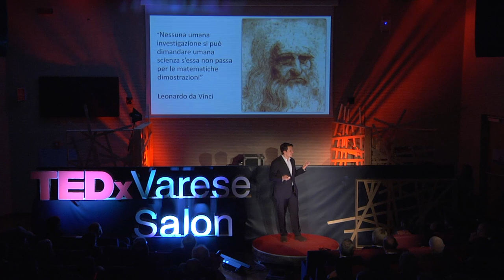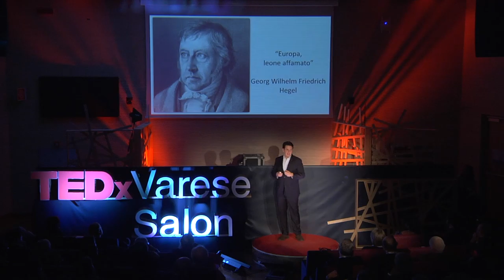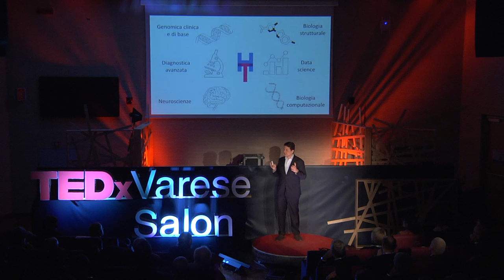La sfida italiana per migliorare la salute del genere umano | Marco Simoni | TEDxVareseSalon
Nell’area che ha ospitato Expo Milano 2015 sta nascendo un distretto della scienza e dell’innovazione. Al suo interno, Human Technopole opererà come nuovo istituto di ricerca italiano sulle Scienze della Vita. Il presidente Marco Simoni ne spiega la missione: sviluppare attività di ricerca per una medicina e una nutrizione personalizzate per contrastare il cancro e le malattie neurodegenerative grazie alla genomica e ai big data, rispondendo alla sfida del miglioramento e della protezione della vita dell’essere umano e rinforzando la tradizione italiana di tenere insieme cultura, civiltà e umanità con innovazione, tecnologia e ingegneria.

In the area that housed Expo Milan 2015, a science and innovation district is growing. Within this area, Human Technopole will be working, as a new Italian institute for research into the Life Sciences. The President, Marco Simoni, explains its mission: to develop research activities for personalised medicine and nutrition, to fight cancer and neurodegenerative diseases, thanks to the genome and to big data, by responding to the challenge of improving and protecting the life of the human being and by enhancing the Italian tradition of keeping culture, society and humanity together, with innovation, technology and engineering.
Marco Simoni è presidente della Fondazione Human Technopole, il nuovo istituto di ricerca italiano sulle Scienze della Vita che sta nascendo all’interno di Palazzo Italia, nell’area Mind Milano che ospitò Expo Milano nel 2015. Dal 2014 al 2018 è stato il principale consigliere sugli affari economici internazionali dei presidenti del consiglio Matteo Renzi e Paolo Gentiloni. È un esperto di capitalismo comparato a partire dalla sua esperienza come ricercatore presso l’Organizzazione internazionale del lavoro (Nazioni Unite) a Ginevra all’inizio degli anni 2000. This talk was given at a TEDx event using the TED conference format but independently organized by a local community.